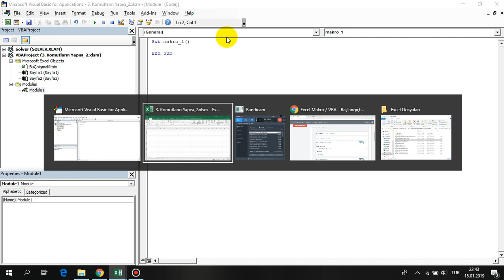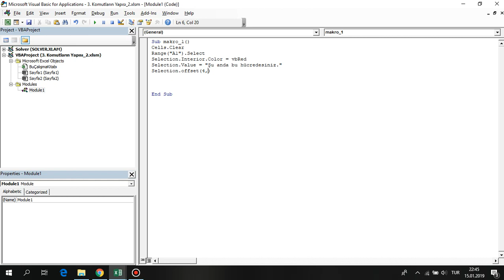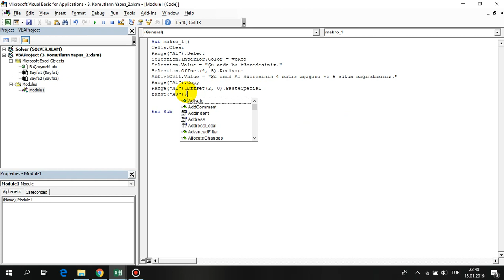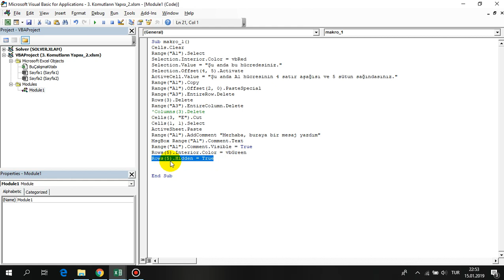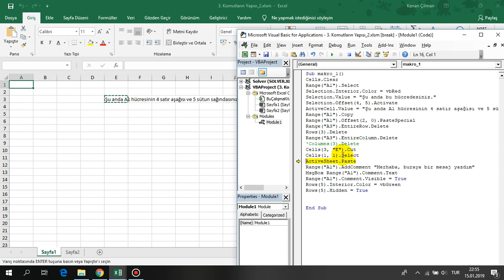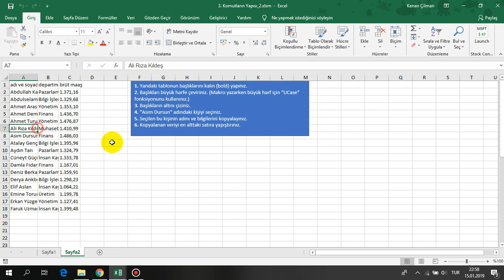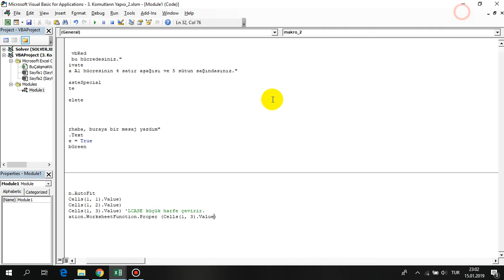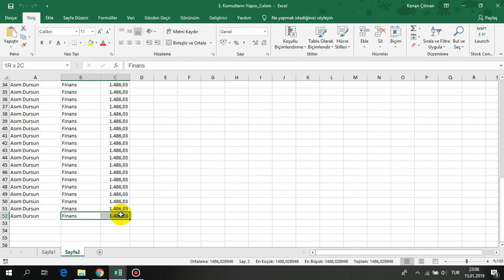5 Komutların Yapısı 2